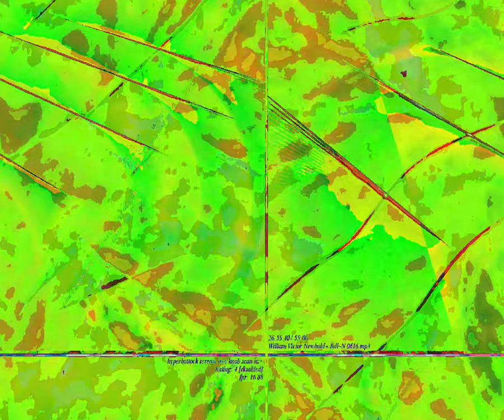[EPILEPSY WARNING] Movie 23 09 03 11h02m56s